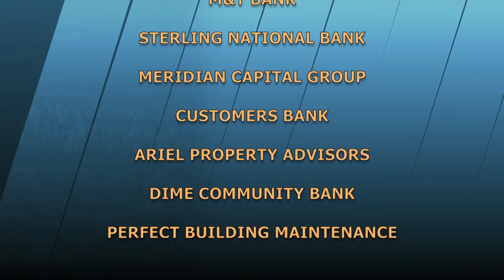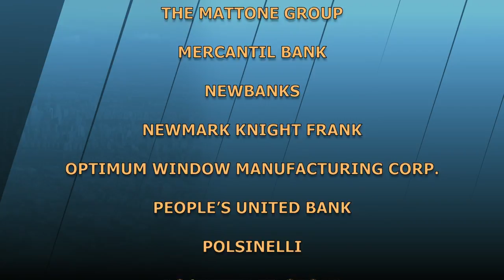The Stoler Report - Battling the Opioid Epidemic - Part 1/2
Since 1997, deaths in the United States due to opioid addiction have reached an historic high, increasing by 900%.  Drug abusers are often the elderly, occurring when doctors over prescribe the drug, and young people, acquiring drugs from sellers and on the internet.  Part 1/2.

Panelists: Elaine Pozycki, Founder, Prevent Opioid Abuse, Co-Chair, Partnership for A Drug, Free New Jersey; Andrew Kolodny, MD, Ex. Dir, Physicians for Responsible Prescribing, Co- Dir., Opioid Policy Research Collaborative, Brandeis University; Steven Witkoff, Chair, CEO, Witkoff; Angelo M. Valente, Executive Director, Partnership for A Drug Free New Jersey; Joseph D. Coronato, Prosecutor, Chief Law Enforcement Officer, Ocean County, NJ.

(Taped: 06/13/2017)

STRP17002